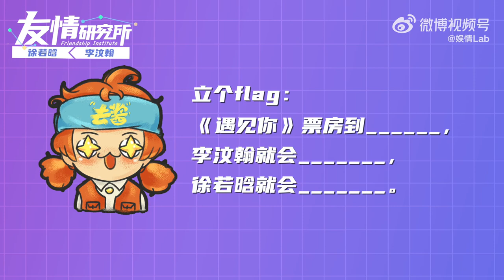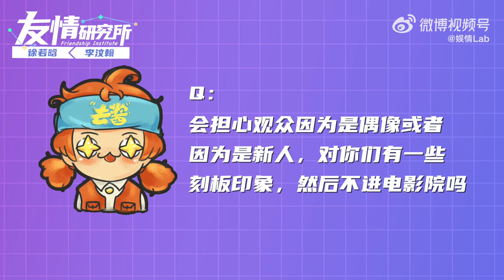[INTERVIEW] 李汶翰 Li Wenhan x 徐若晗《友情研究所》专访：私下互怼相处模式，爆笑回忆电影《遇见你》大荧幕初吻拍摄过程，究竟是反复NG还是甜到抠地 220808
「友情研究所」EP17
李汶翰 Li Wenhan 徐若晗 Xu Ruohan “研究”时间！
私下互怼相处模式show time，“村里的公主”（美其名曰“村姑”by李汶翰）和“海胆”的小学生式在线可爱battle放送！全程趣味互呛到底谁更胜一筹？

爆笑回忆《遇见你》大荧幕初吻拍摄过程，究竟是反复NG还是甜到抠地？脑洞大开发散式畅想电影新结局，催泪BE瞬间反转成灵异故事！坦言作为新人偶像虽然难免有被质疑演技的少数刻板印象，坚定道：“不用因为对我们的刻板印象而不去看电影，可以为了整个团队辛苦的三四个月付出去看～”👍

更有卡点比心大挑战、走错厕所趣事分享、女团歌默契合唱等内容